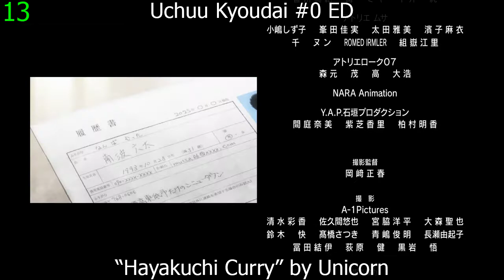My Top Uchuu Kyoudai Anime Songs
In a span of 50 days, I managed to watch all 99 episodes of a TV anime that has become one of my favorites. I made this vid to showcase the songs from this show and its related entries, which, for me, are good on average.

Notes:
1) Iijuu★Rider played for only about 13 seconds towards the start of the Uchuu Kyoudai #0 movie. The cut in the vid was made to reflect this.
2) As Iijuu★Rider is also the first ending song of the anime ReLIFE, I decided to rank the song based on the TV size cut used for it in ReLIFE (13 seconds is too short to judge). The way I ranked the song and the length of time it played in the movie are the reasons why Iijuu★Rider doesn't have a numbered ranking.
3) The opening song of Uchuu Kyoudai #0 is the same song as the first opening of the TV series.
4) Uchuu Kyoudai: Apo's Dream doesn't have any songs while Planetarium Uchuu Kyoudai: Itten no Hikari only has an ending song that is the same song as the first ending of the TV series.

Uchuu Kyoudai #0 IN2: "Tofu ga Machi ni Yattekuru" by Masashi Sada
Uchuu Kyoudai #0 IN3: "Raiu Kekkou" by The Cro-Magnons

P.S. Go watch Uchuu Kyoudai, I highly recommend it (especially if you are looking for a long anime to watch)